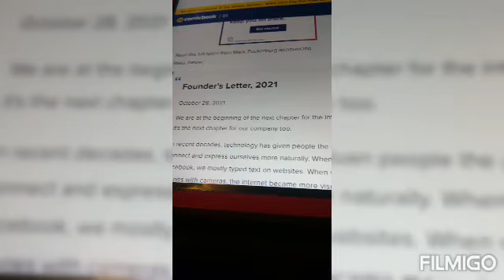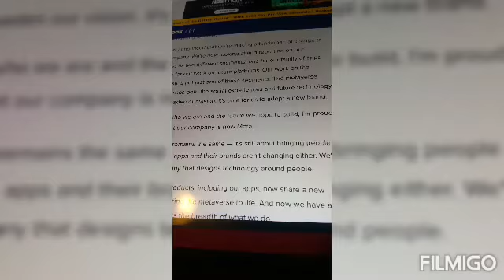BREAKING FACEBOOK NAME CHANGED TO META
meta breaking facebookname to change to meta report